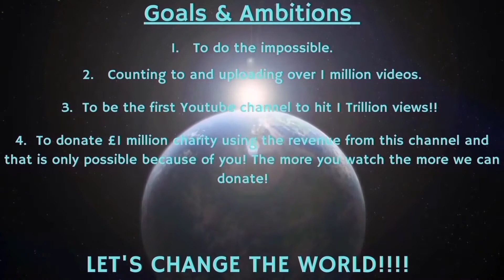Counting to ONE MILLION!!, This is Number 82,355